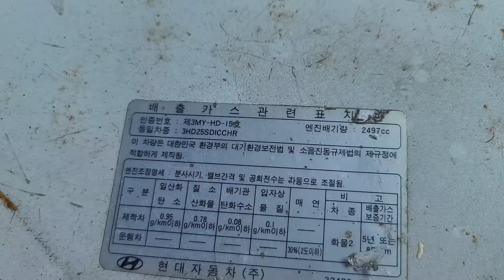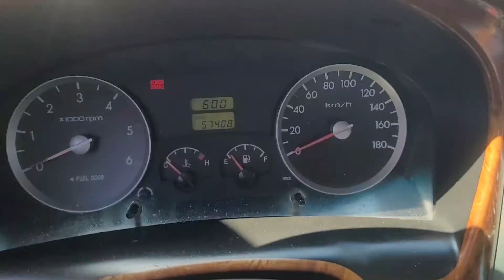PORTER KMFZCS7JP5U137942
Autoleader